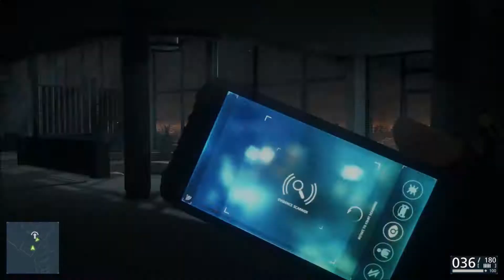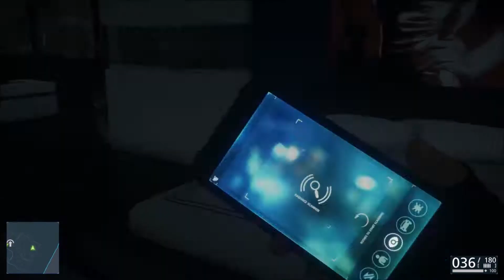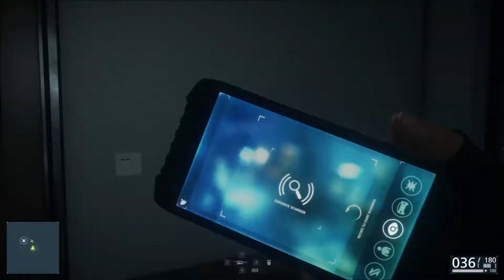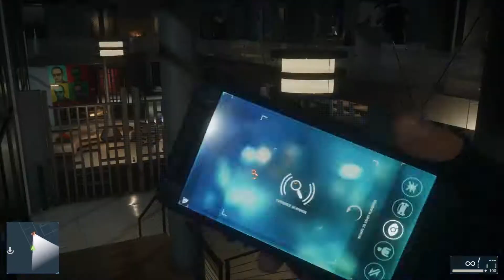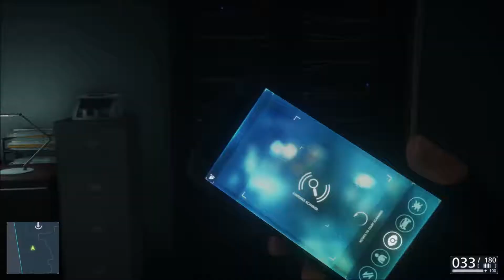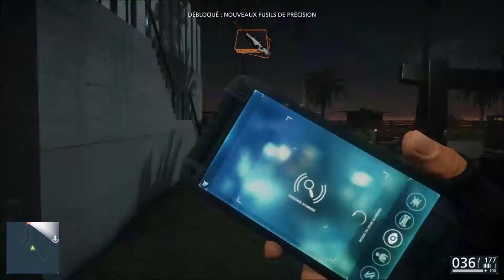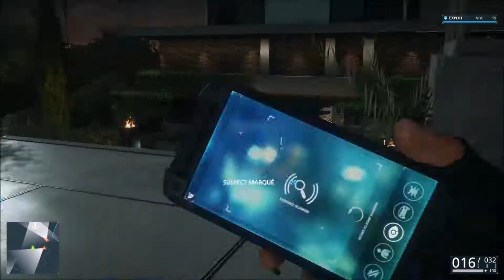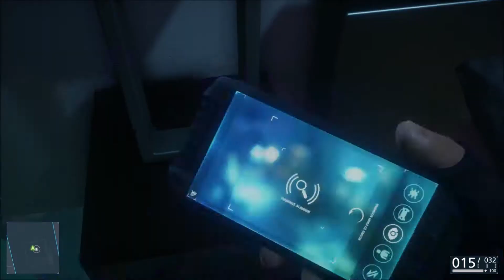Battlefield Hardline [PC] - Ch.7 : Serres - Let's Play FR - 1080p/60Fps (07/10)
DRIVERS:
Nvidia: Version: 416.81
Programme pour les benchmarks : MSI Afterburner & RivaTuner
Mon PC :
Carte mère : Asus MAXIMUS VIII RANGER
CPU : Intel Core i5-6600K (4.4 GHz)
AIO : Corsair H75 Hydro Series
RAM : DDR4 Corsair Vengeance LPX, Noir, 2 x 8 Go, 2400 MHz, CAS 16
GPU : KFA2 GeForce GTX 1080 EXOC, 8 Go
Alimentation : EVGA SuperNOVA 850 G2, 850W
SSD : Crucial MX200, 250 Go, SATA III
HDD#1 : Seagate Desktop SSHD, 2 To
HDD#2 : Seagate Barracuda, 2 To
HDD#3 : Western Digital WD Blue, 2 To
HDD#4 : Seagate BarraCuda, 3 To
Boitier : Phanteks Enthoo Pro, Noir, Version fenêtre
Lecteur DVD/Graveur : Asus DRW-24F1MT, Noir
Pate Termique : Noctua NT-H1, 5 g
Modding : BitFenix Alchemy 2.0 EVG-Series, Rouge
Système D'Exploitation : Microsoft Windows 10 Famille, 64 bits, OEM - Version DVD

Périphérique PC :
Ecran 1 : Asus ROG Swift PG278QR G-Sync (1440p, 144hz, G-SYNC)
Ecran 2 : Iiyama ProLite B2483HS-B1 (1080p)
Clavier : Corsair K70 RGB, Noir (MX Red) (AZERTY)
Souris : Roccat Tyon, Blanche
Tapis de souris : Cooler Master CM Storm Swift-RX, XL
Casque : Sennheiser PC 373D
Casque Nomade : Marshall Major II
Enceinte PC : Hercules XPS 2.0 80 DJ Monitor

Setup Gaming :
CONSOLE 5: Console Playstation Vita Wifi